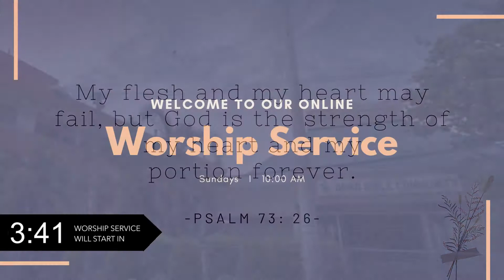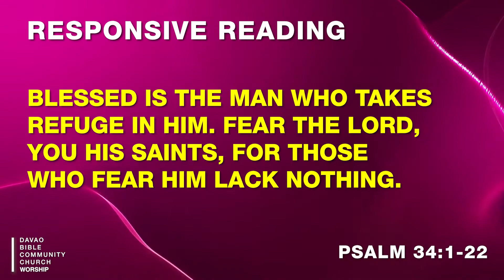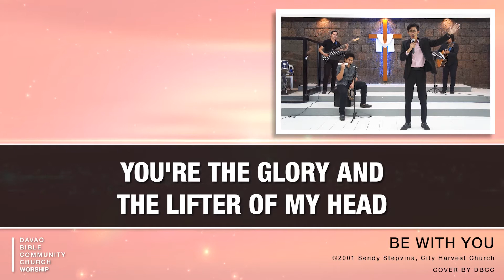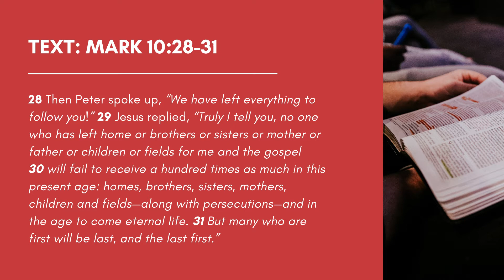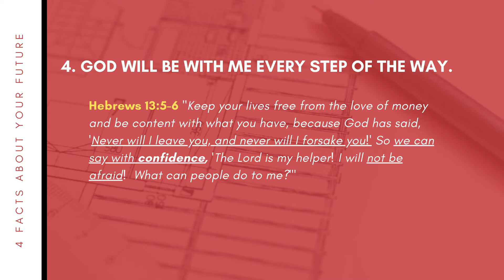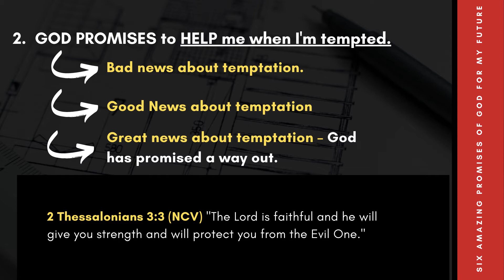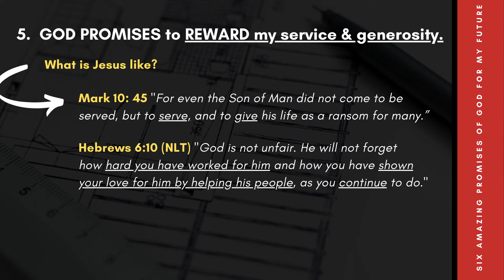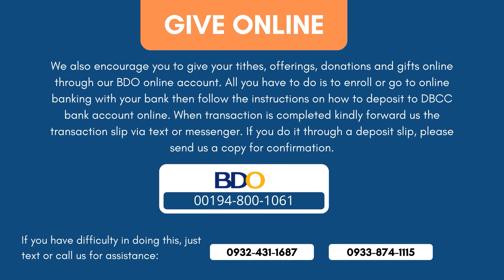Davao Bible Community Church Online Service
Title of the message:
The Promises Of God We can Always Count On

Mark 10:28-31